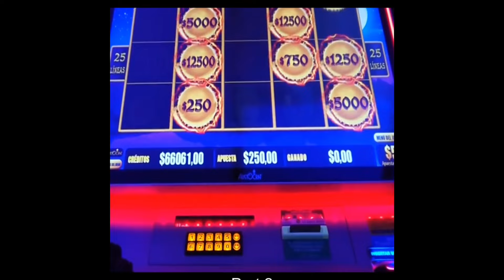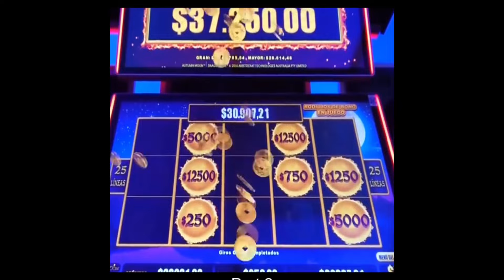Dragon Link Jackpot: High-stakes Slot Machine With Mind-blowing $250 Spins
Welcome ATX SLOTS YouTube channel.  This channel features high limit slot machine play, The swings will be huge, but it's all part of the fun!  Sit back, relax and enjoy our videos!  I promise they will not disappoint!  You won't want to miss a video!